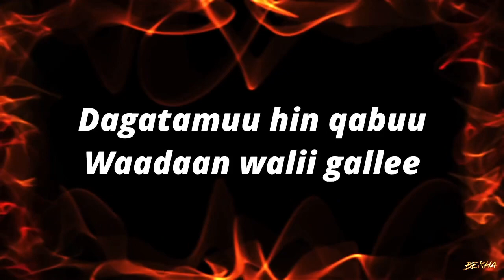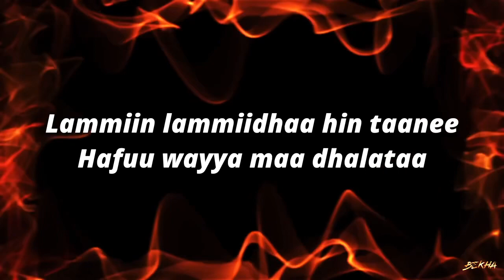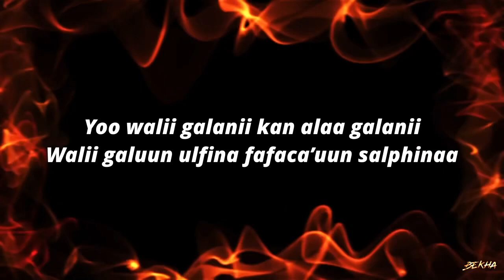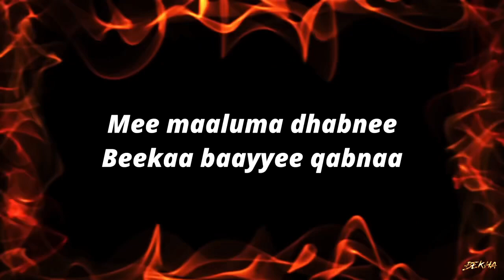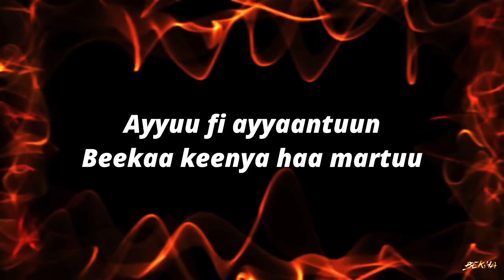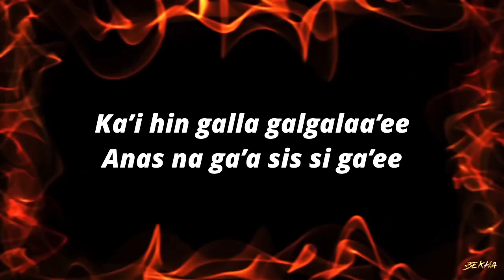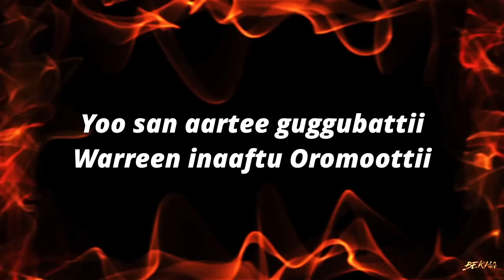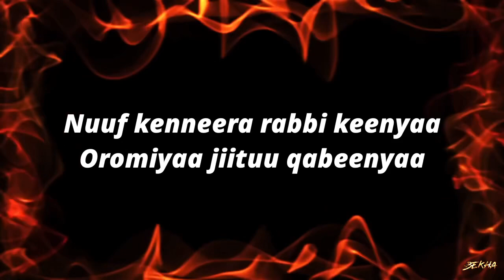Tafarii Salaalee - Jettee Ree - lyrics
Oromo Music Lyrics